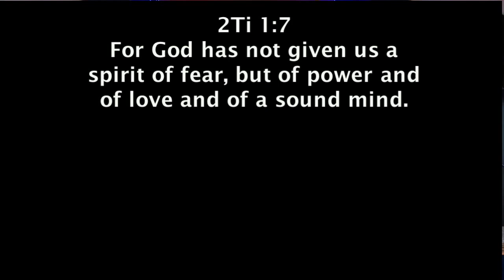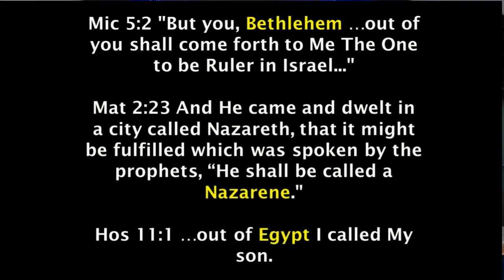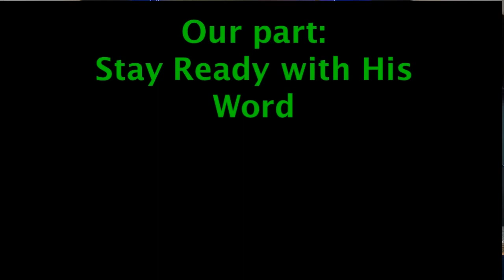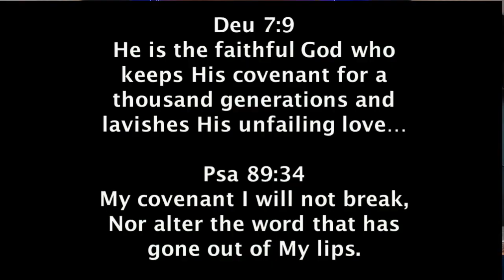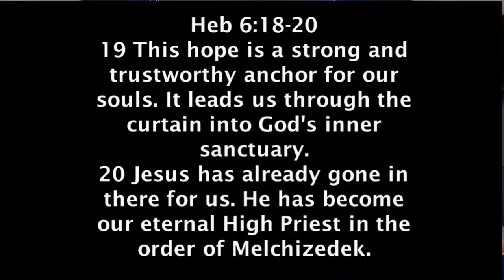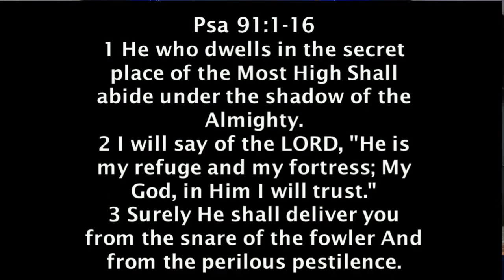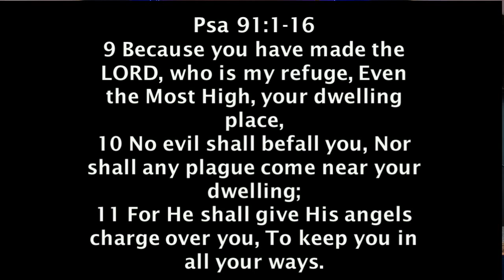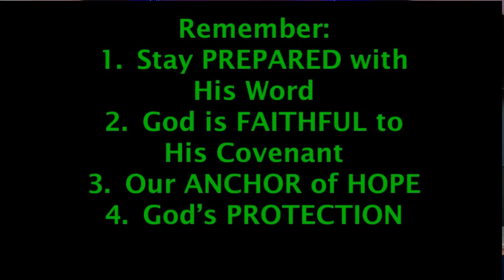WE ARE READY for this 10-15-23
this is for educational & spiritual purposes only